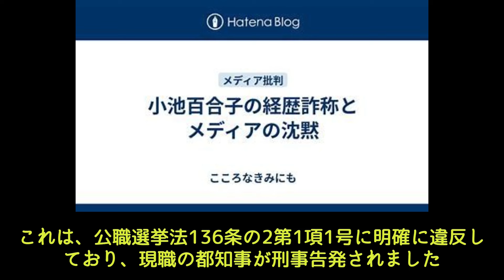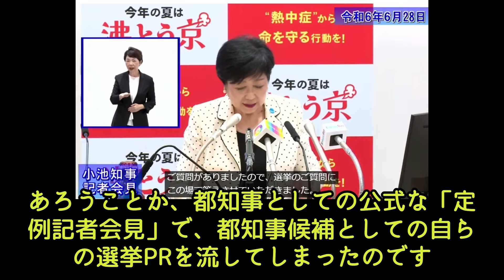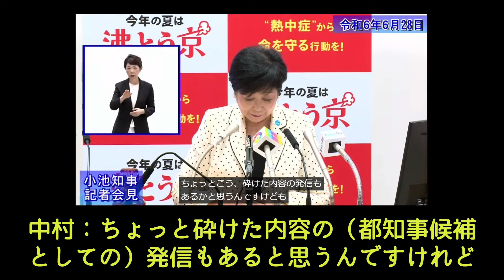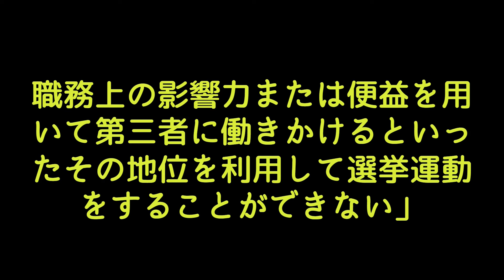小池百合子刑事告訴、選挙期間中！飼い犬の悲哀で「女帝の落日」致命傷的なやりとり、記録が完全に残ってしまった。因果応報といえばそれまでのことだったのかもしれません。刑事告発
東京都公式ユーチューブチャネル↓
皆様からのコメント、グットボタンが動画投稿の励みになります！
Amazonでのお買い物はこちらから。
ショート動画の楽曲はオリジナルです。
【楽曲名】・Vivacious　・Developing【アーティスト名】Onk
良かったら皆さんも使用してみてください。
写真はイメージとして使用させていただいています。
日々のニュース・テレビで見た内容などを参考に作成しています。
動画・画像・などはフリー素材を使用しています。
コメントについては不適切と思われるコメントはYouTubeチェックの方で引っかかったものについては非表示とさせていただいています。
Vrewで作成しています。